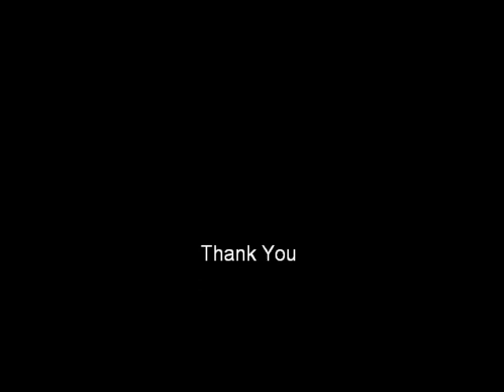Electric Slide at UK Black Pride